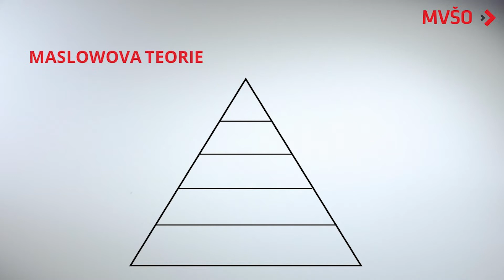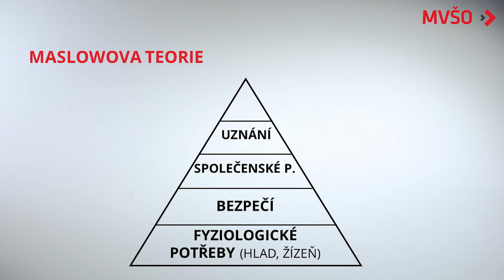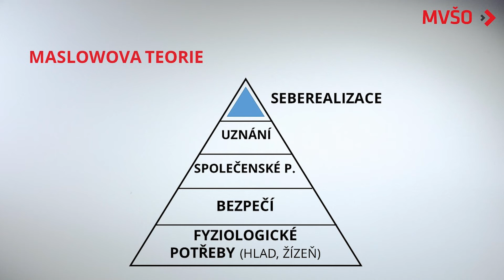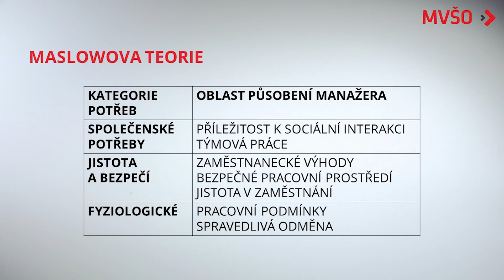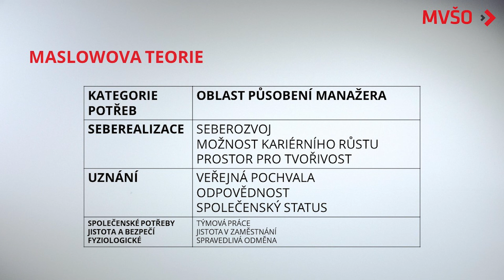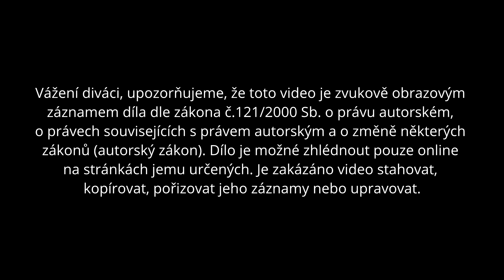Klasické motivační teorie - Maslow | EDULAM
Mgr.  Daniela Navrátilová, Ph.D.